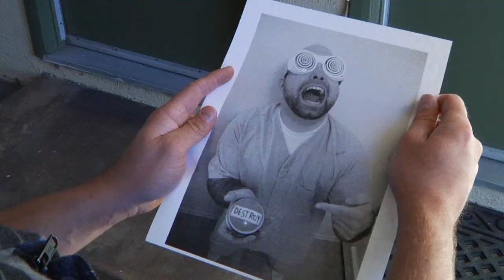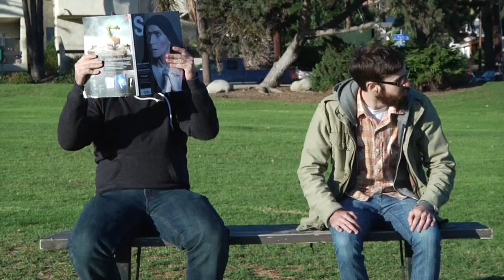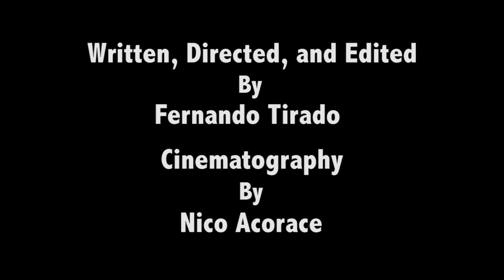At The Push of a Button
Visual Intensity is what this project was was all about.

Even though this project was an absolute nightmare, it was an amazing lesson in how to think on your feet and really showed the importance of having a plan "B" in place.
The Awkward Horse Team really came together though, and I am proud of our final cut.
I hope you all like it as well.

Note: We are aware of the miss-spelling of "until" in the letter sequence, it was part of a larger gag that ended up getting cut, one of the many problems we encountered.